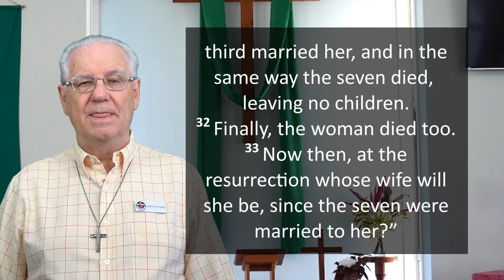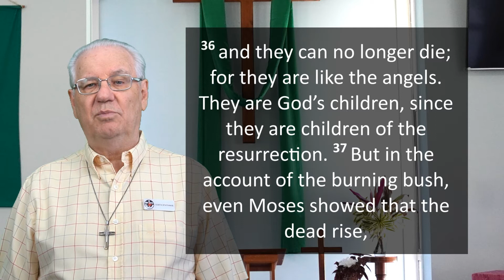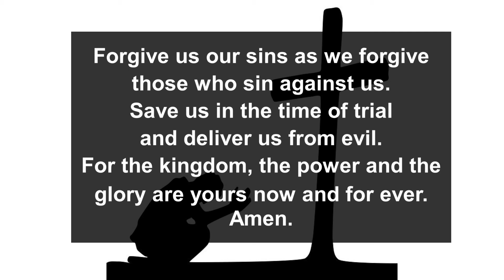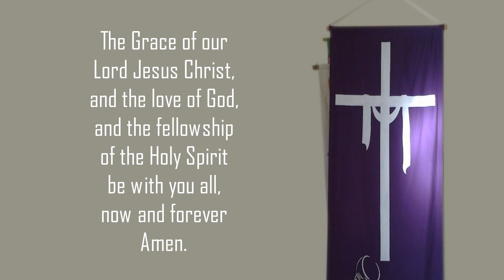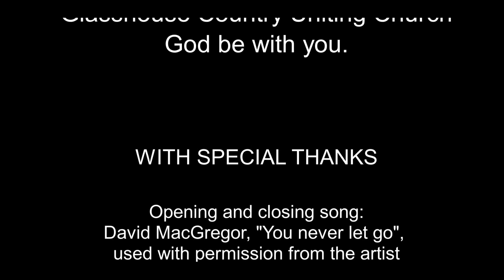13-09-20 Our True Home